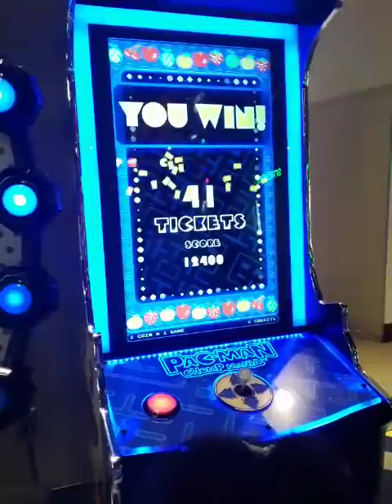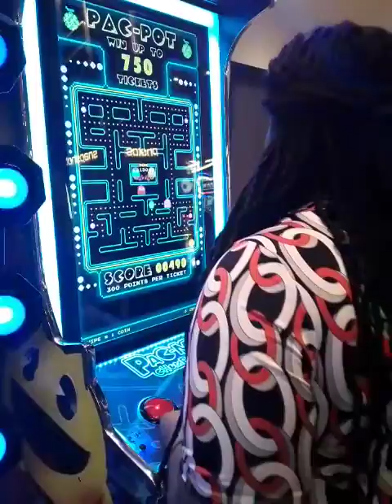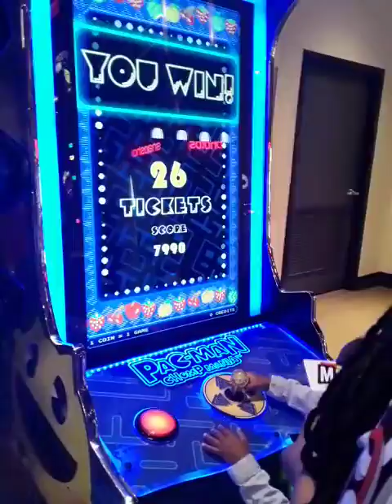Pac-Man playing in Orlando